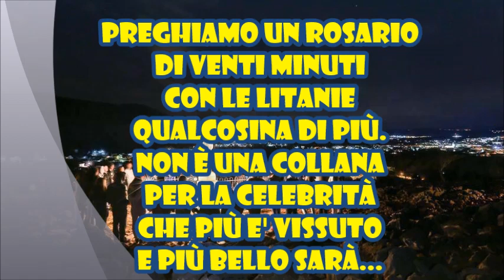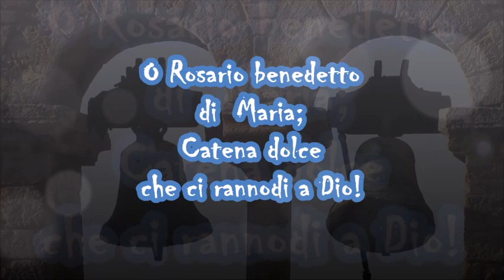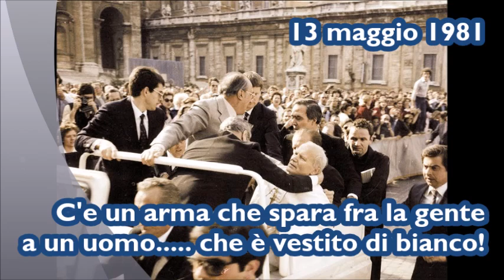Don Roberto Fiscer - Non è una collana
ORIGINALE - TheGiornalisti - Felicità p a

All'inizio l'annuncio più bello
Gabriele che apre le danze
non esistono ancora le macchine
Maria sa che dovrà camminare.
E oggi è nato il Salvatore
Anna e Simeone non ne erano ignari
Nel tempio sento un sussuro e...
Figlio perché hai fatto questo?

E Cristo scende nel fiume
E l'acqua in vino Lui può cambiare
del regno ci è venuto a parlare
Sul monte Trasfigurazione
Prende il pane, lo spezza, lo dona
E Lui si fa mangiare

Preghiamo un Rosario di venti minuti
con le Litanie... qualcosina di più
Non è una collana per la celebrità
... che più e' vissuto e più bello sarà!

Nel giardino sudava col sangue
Ponzio Pilato che lo fa flaggellare
Coronato di spine "ecco l'uomo"
per il Golgota si può incamminare
Lassù muore per vero amore
per chi lo ha ucciso non c'e vendetta
che tanto Lui risorge in fretta (2v)

E al cielo Gesu' risale
Di là lo Spirito può inviare
sulla Chiesa unita insieme alla Madre
che porta in Cielo con se
Con la pelle, la carne e le ossa
Regina della Pace

Gioia, luce, dolore, gloria
O Madre che puoi cambiar la storia
C'e un arma che spara fra la gente
A un uomo. che è vestito di bianco!